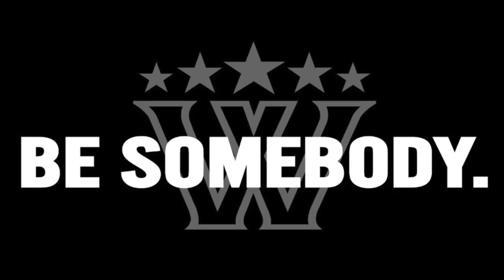Last Maxout Friday of Realization cycle || Training Talk